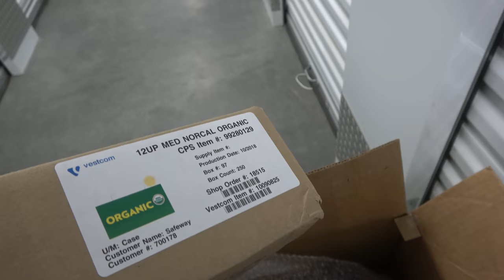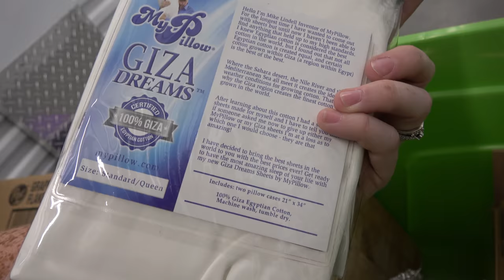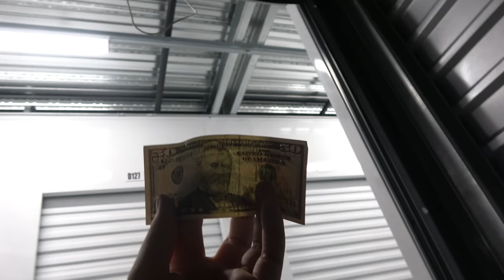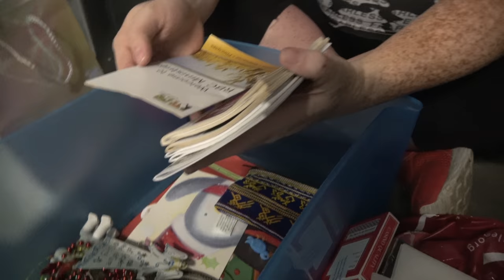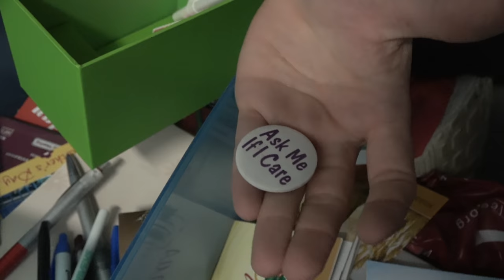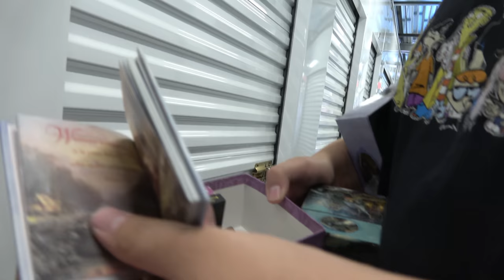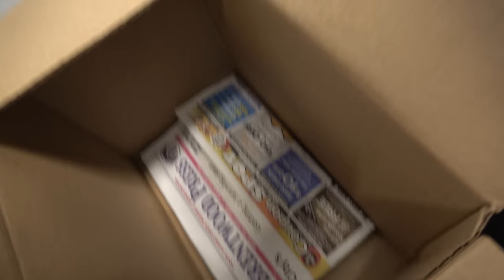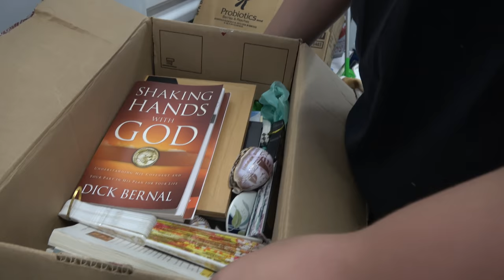I Bought a Storage Unit For $50 and MADE BANK! CASH, GOLD SILVER! I Bought an Abandoned Storage Unit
I Bought a Storage Unit For $50 and MADE BANK! CASH, GOLD SILVER! I Bought an Abandoned Storage Unit! This abandoned storage unit we purchased at the abandoned storage auction is expected to yield a massive profit margin. We spent $50 on the storage unit, and with just barely getting into it, we have made that money back plus much much more! This storage unit purchased at the storage unit auction may have our best storage unit finds yet, and yield the largest profit margin we have ever had!